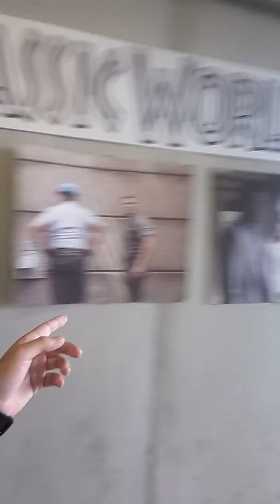Hawaii - Honolulu Bunker y Peliculas Famosas 2